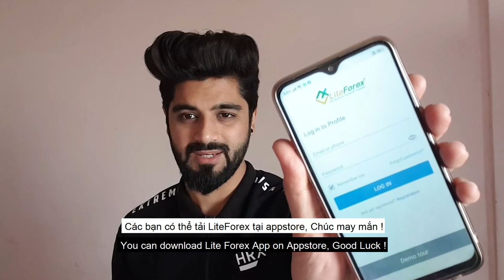Mr Rahul Từ Ấn Độ Nói Gì Về Support Của Sàn Lite Forex ?